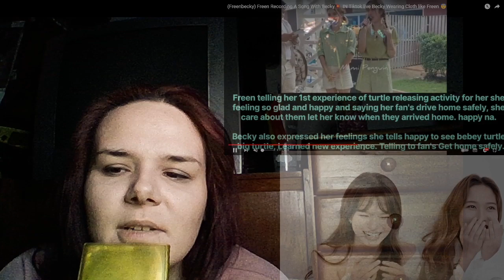(Freenbecky) Freen Recording A Song With Becky💥 IN Tiktok live Becky Wearing Cloth like Freen 😇 RV